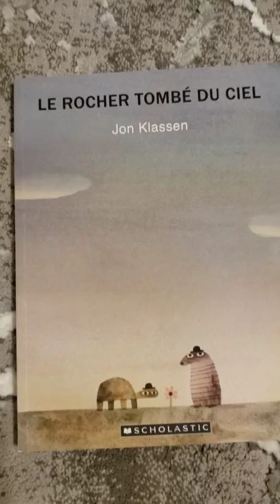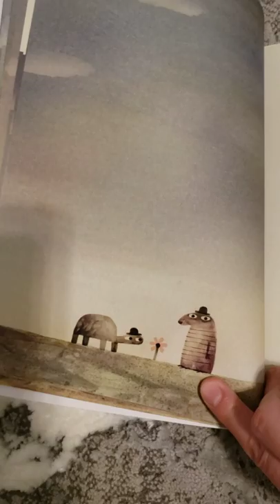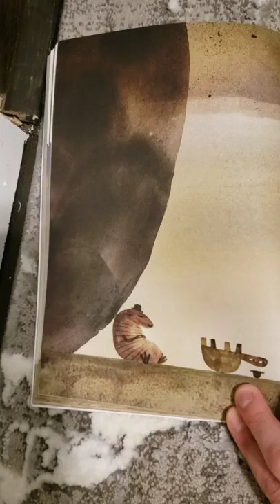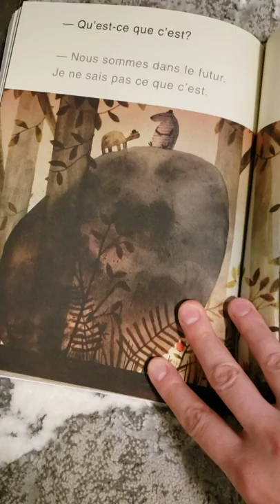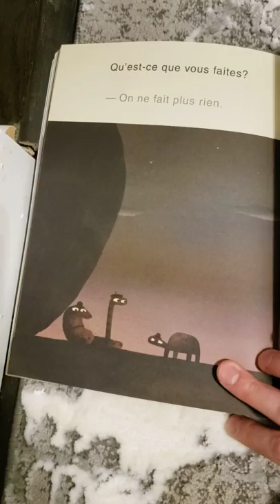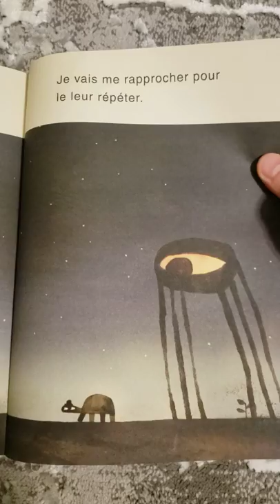Le rocher tombé du ciel